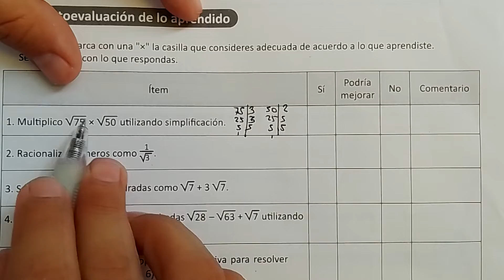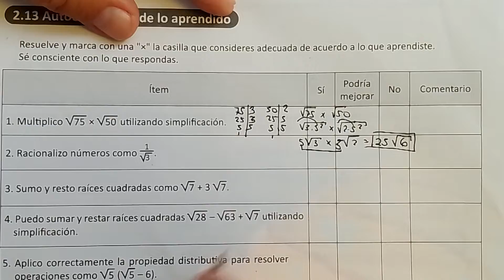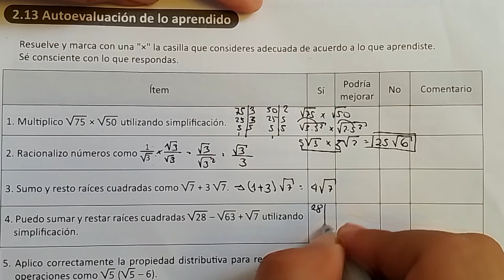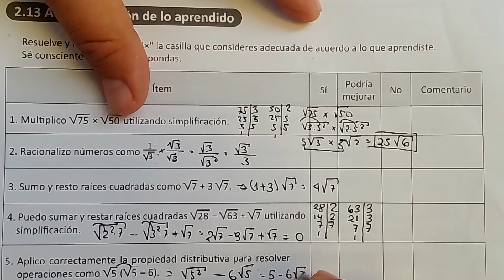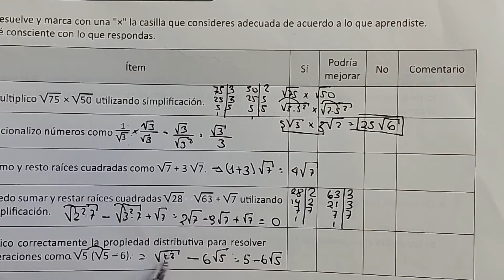2.12 AUTOEVALUCION DE LO APRENDIDO 9° GRADO UNIDAD 2 CUADERNO DE EJERCICIOS